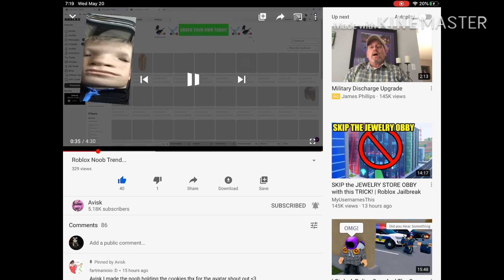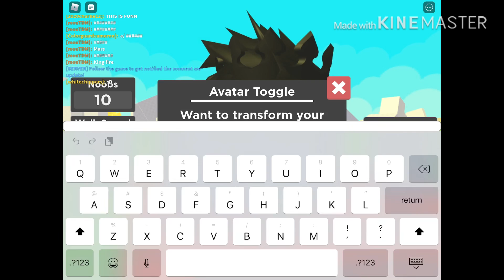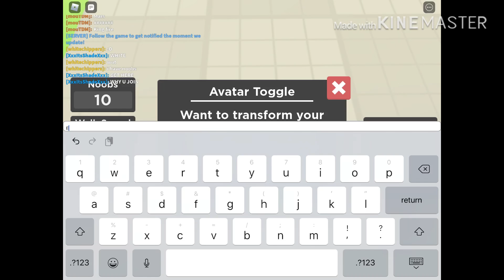Roblox noob train Avisk edition